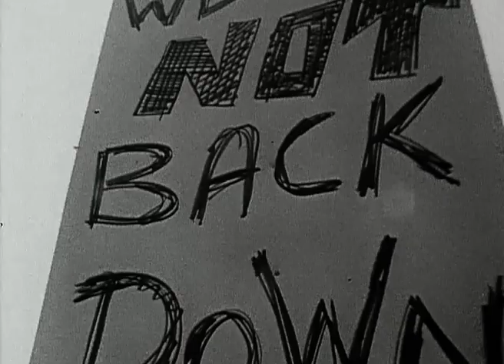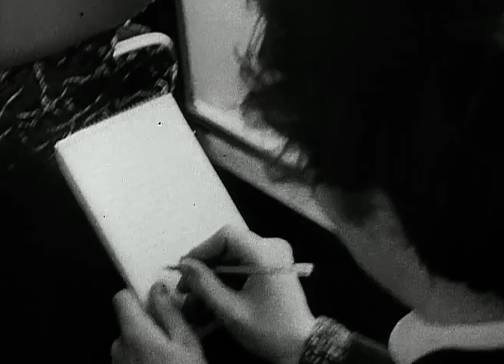This Is How Students Protested In The 1960s | Our History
Historical video looking at students calling for strike action against a British government decision to increase fees for overseas students.